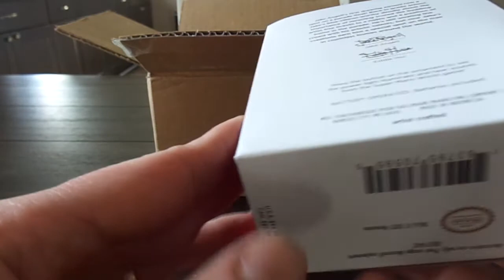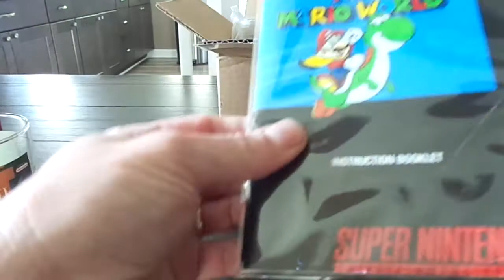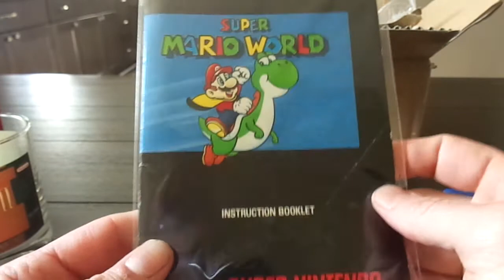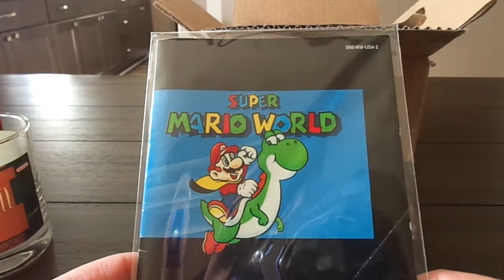Unboxing A Package From Retro Reminiscence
Hey guys and gals! I received another package from my buddy Retro Reminiscence a couple of weeks ago. My apologies for being so late to upload it, but my computer has been acting up lately. Anyway. ! I hope you all enjoy seeing the cool things he sent me.